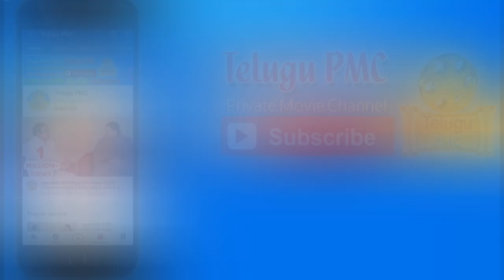Brahmamudi Serial fame Kavya latest photos